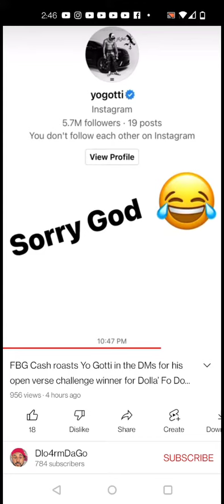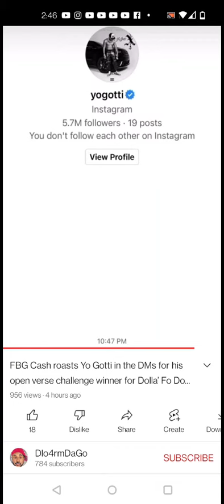FBG CASH ROASTS YO GOTTI FOR THE DOLLA FOR DOLLA CHALLENGE FRAUD😔😳🤔🤔. A MUST WATCH. LIKE AND SUB💪🏾💪🏾